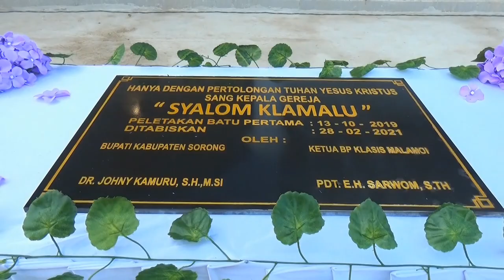PENTAHBISAN & PERESMIAN GEDUNG GEREJA SYALOOM KLAMALU 1